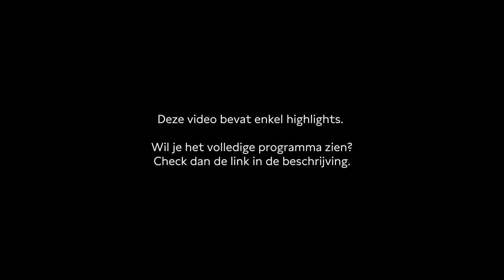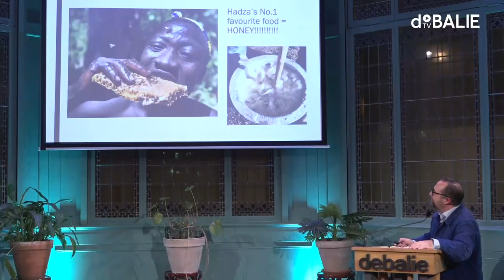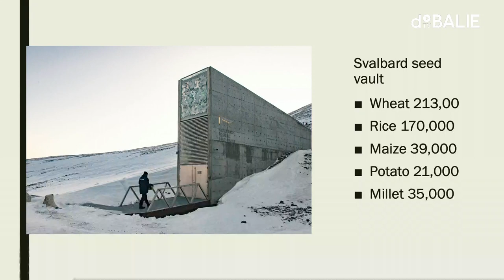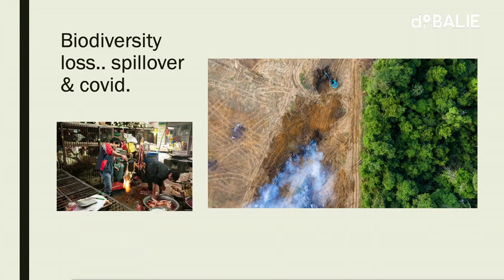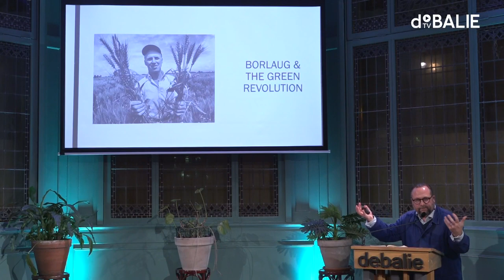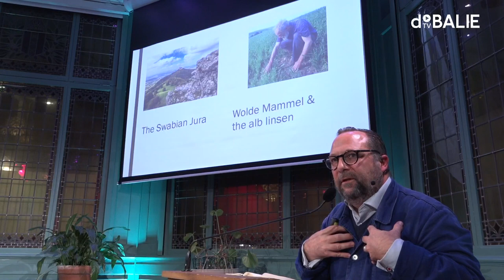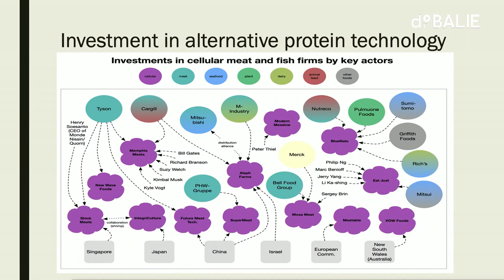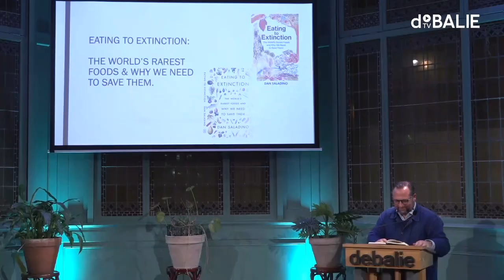Why we urgently need biodiversity on our plates | Highlights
- This programme was recorded on November 24 2022. -

Dan Saladino has spanned the globe to uncover the stories of foods that are at risk of being lost forever. What he finds is that in today’s food system, the line between abundance and disaster has never been thinner.
Of the thousands of wild and domesticated plants that were once eaten by humans, only nine are now staples. And three of them – wheat, corn, and rice – make up half the calories that we consume. The current system is both efficient and fragile, with little resilience. What can stories from the past teach us about how to inhabit the world now and in the future? And can we actually regain biodiversity on our plates?

This video contains highlights of the conversation. Watch the whole programme here ⤵

Programme editor & moderator: Kees Foekema